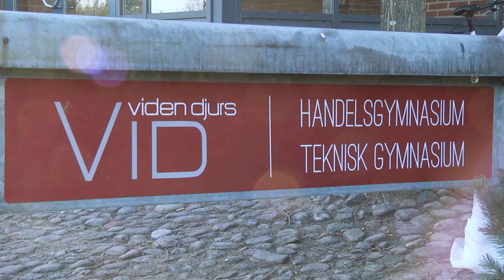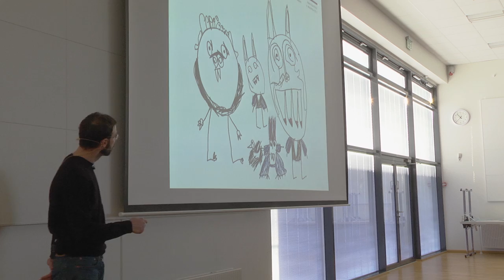Det Rullende Universitet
Forskere og studerende fra Aarhus Universitet besøger landets gymnasier for at give en smagsprøve på, hvordan en typisk undervisningsituation ser ud på universitetet. Det Rullende Universitet er populært og har allerede fuldt booket kalender frem til efteråret.